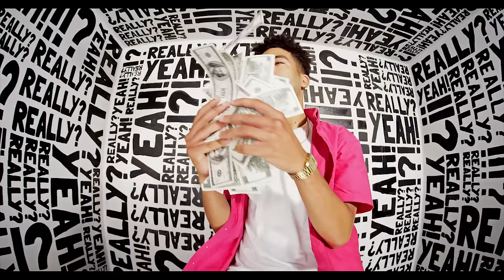KYLE - Really? Yeah!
New album 'See You When I am Famous!' out now!

Pre-order KYLE's new album SMYLE now and get "Really? Yeah!" instantly!

Dir x  Jakob Owens